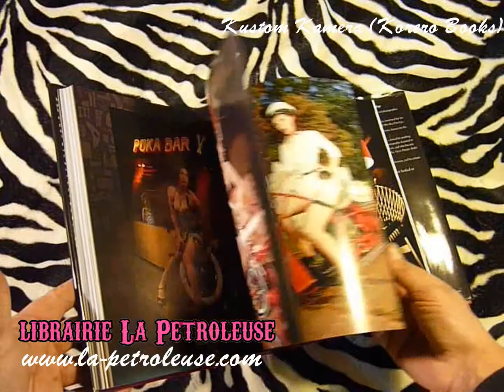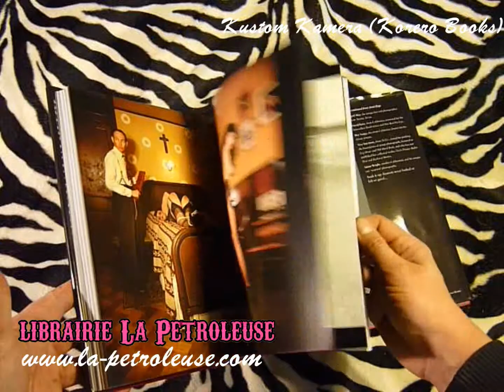Livre / Book KUSTOM KAMERA (Korero Books) librairie La Petroleuse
La librairie La Petroleuse presente KUSTOM KAMERA a photographic poke in the eye as you peek under the hood of kustom kulture. Let 12 international photographers take you on a road trip through a vintage landscape, where the women wear stockings and speak in seductive whiskey-stained whispers, and the men, hard and mean, burn rubber through your imagination. Written by Antony Duma Introduction by Yak El-Droubie. Featured photographers: Laurent Bagnard, Dirk Behlau, Shannon Brooke, Nick Clements, Richard Fahey, Richard Heeps, Chas Ray Krider, April May, David Perry, Roy Varga, Viva Van Story and Adam Wright. Hardcover.